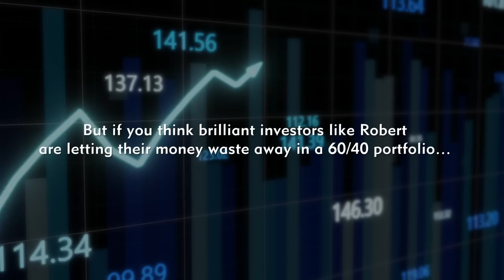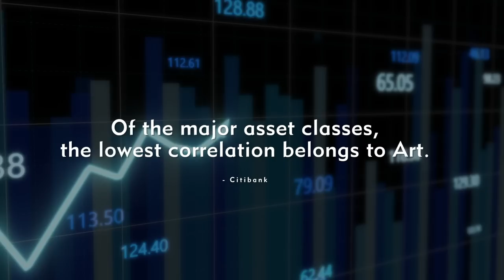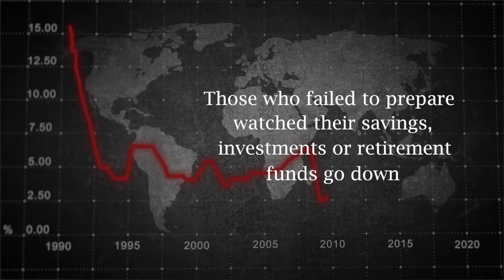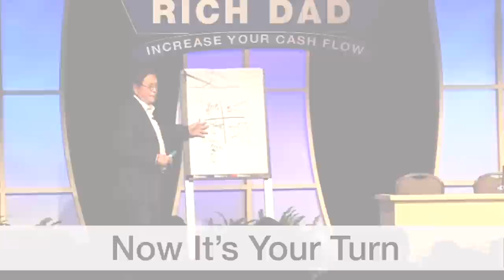Refinancing Distressed Private Student Loans - Robert Kiyosaki, Laine Schoneberger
Student loan debt has become a major issue in the US, with millions of borrowers struggling to repay their loans. While federal loans have some protections, private loans are often more challenging to manage. That's where Laine Schoneberger's company, Yrefy, comes in. In this week's podcast episode, Schoneberger discussed with Robert how his company helps borrowers with private student loan debt and offers investors the opportunity to invest in a portfolio of these loans.

💼 Yrefy is helping distressed borrowers by negotiating down the price of their debt and offering custom-built loans with low fixed interest rates.

🎓 The average borrower is only charged a fixed interest rate of 3.9%, significantly lower than the rates offered to investors.

💰 Investors can fund these loans and earn fixed interest rates ranging from 6.25% to 10.25% while benefiting from a liquidity feature that allows for early withdrawal without penalty on the principal amount.

🗣️ Laine Schoneberger, the chief investment officer of Yrefy, emphasizes the humanitarian efforts to help distressed borrowers and provides insights into the impact of potential student loan forgiveness policies.

📈 Yrefy also offers opportunities for investors to benefit from the solution by providing alternative options in a fixed-income portfolio with the potential for impact on credit scores and financial stability for borrowers.

00:00 Introduction
02:37 The history of student loans
04:45 How much student loan debt exists
09:19 The difference between good debt and bad debt
18:55 Private student loan debt follows you to your grave
23:39 How to invest in student loan debt

Do not just do what I, my team, or my guest say. That would be stupid and irresponsible. Take the education, then use your own brain and make your own decisions.

YOU must take responsibility for your future and your success. That is why you are here. Neither I, nor my team, nor my guests, know your risk levels, prior education, emotional maturity, or how much money you can afford to lose.

We are only telling you what we believe to be smart moves. But you must decide for yourself. There are NEVER guarantees.

Also, understand that we are REAL teachers. We practice what we preach. With that in mind, we often invest in the very projects that may be mentioned on this show. While it is never our intent, we could possibly profit from others investing in our recommendations.

Take the education we provide but then determine your own actions. If it does not make sense to you, get more education before you invest. We will continue to provide education and there will always be more opportunities.

Skip the waitlist and invest in blue-chip art for the very first time by signing up for Masterworks

“Net returns” refers to the annualized internal rate of return net of all fees and costs, calculated from the offering closing date to the sale date. IRR may not be indicative of Masterworks paintings not yet sold, and past performance is not indicative of future results. See important Reg A disclosures

Masterworks’ offerings are filed with the SEC. View all past and current offerings